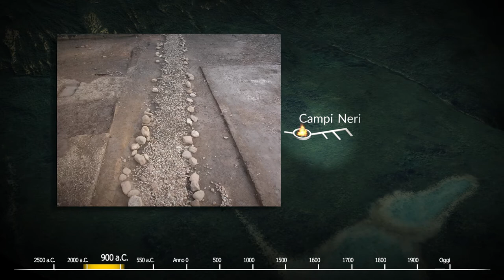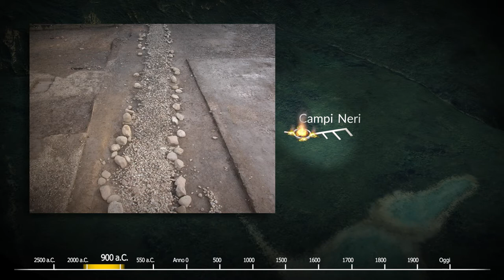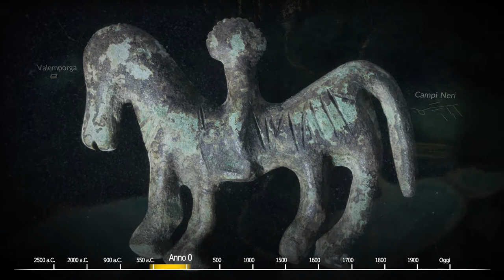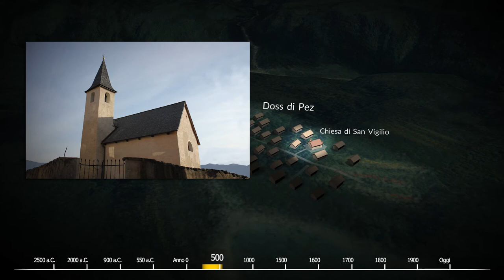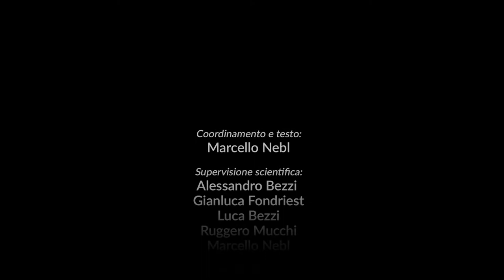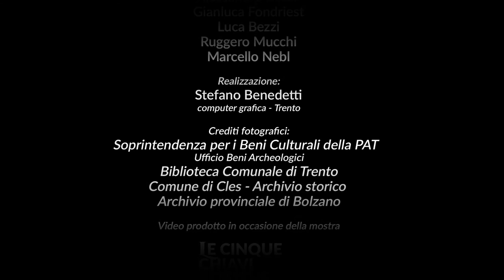CLES 45 Secoli di Storia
Video prodotto in occasione della mostra "Le cinque chiavi gotiche e altre meraviglie" a cura di Lucia Barison
Produzione: Comune di Cles
Coordinamento e testo: Marcello Nebl
Supervisione scientifica: Alessandro Bezzi, Gianluca Fondriest, Luca Bezzi, Ruggero Mucchi, Marcello Nebl
Realizzazione: Stefano Benedetti - computer grafica Trento
Crediti fotografici: Soprintendenza per i Beni Culturali della PAT, Ufficio Beni Archeologici, Biblioteca comunale di Trento, Comune di Cles - Archivio storico, Archivio Provinciale di Bolzano